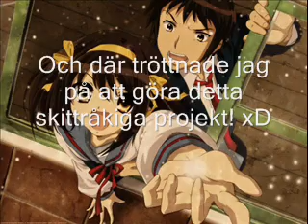Another random anime slideshow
Made for a friend but i decided after a half year to make it listed.

Haha, yeah, the song is the Funky Stadium bg from Mario Kart Wii :D